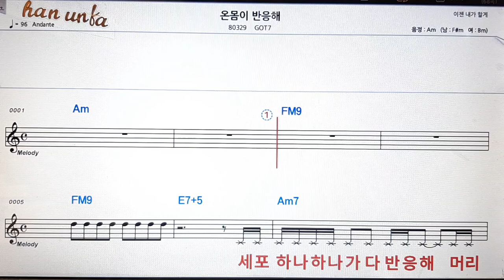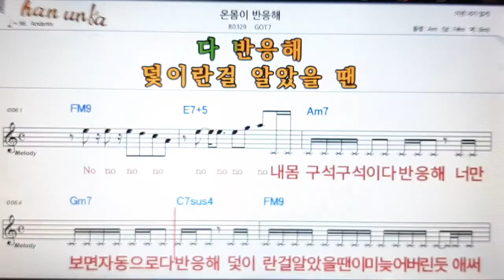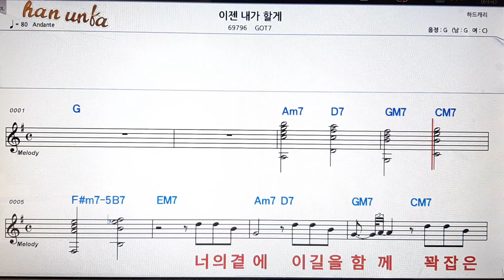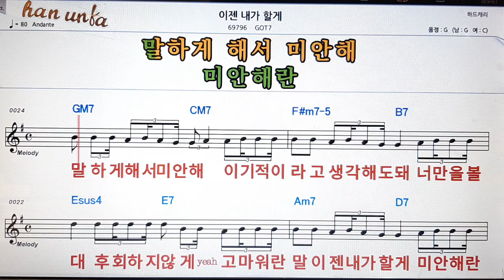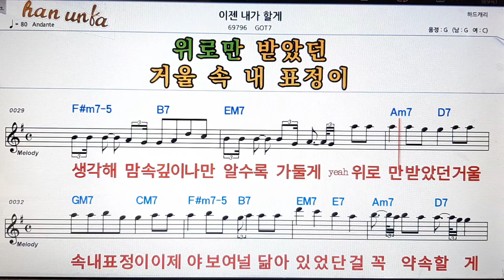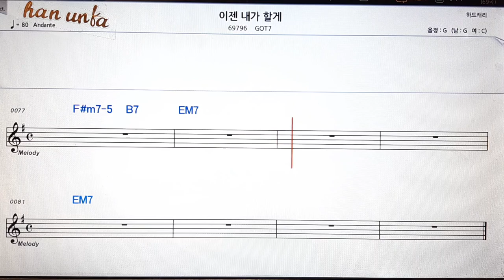온몸이 반응해/GOT7👍노래 반주, 코드 악보,가라오케💋Karaoke*Sheet Music*Chord*MR